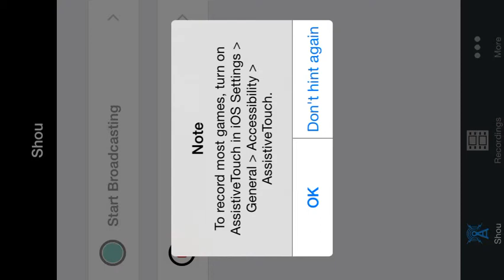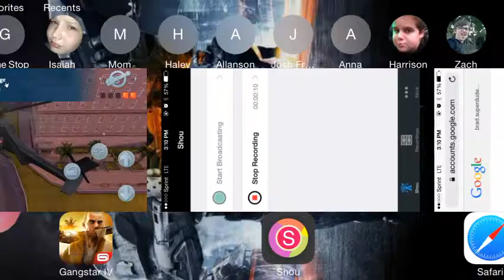Gangster Vegas phone gaming video!!!